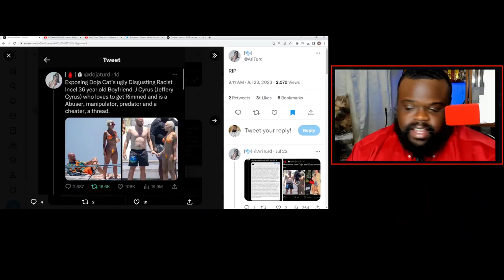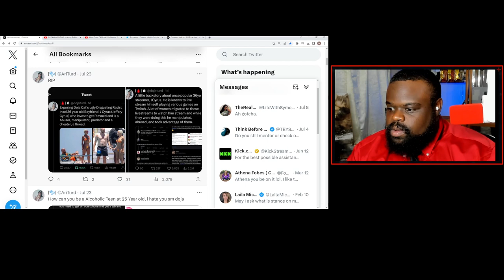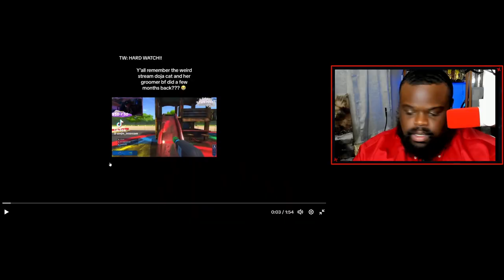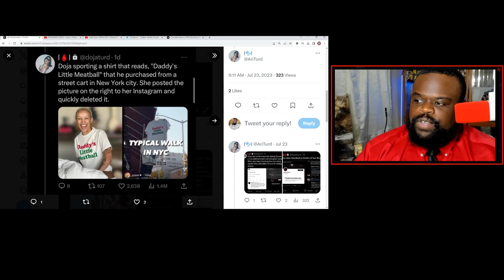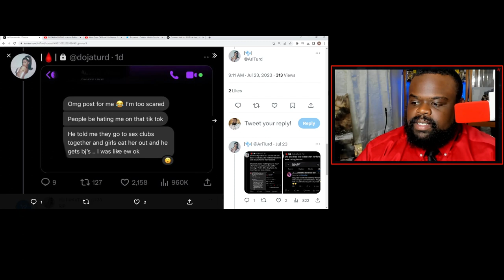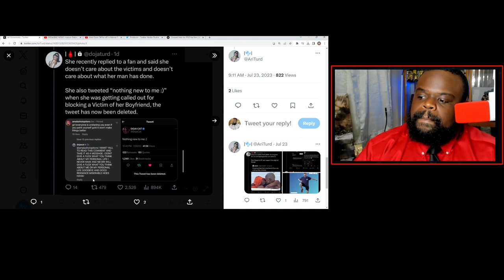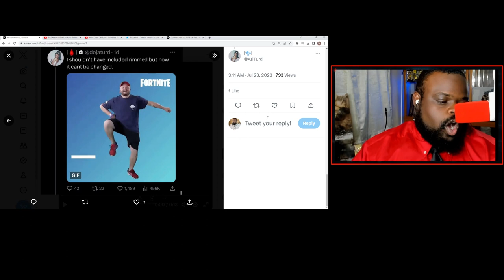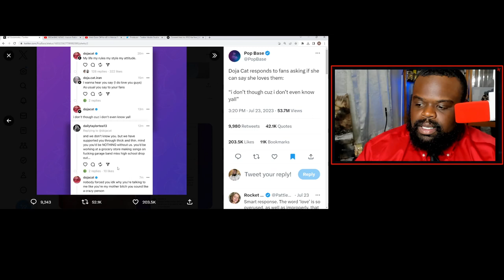Doja Cat Dating A Groomer? And Tells Her Fans To Get A Life.